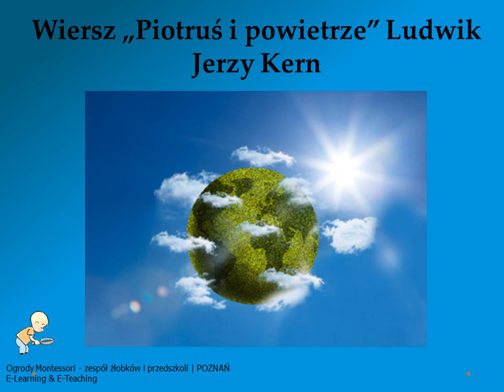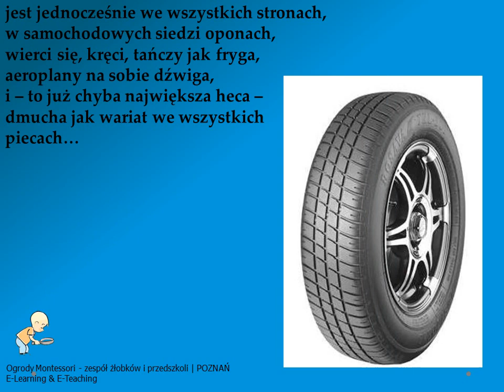Ogrody Montessori E Teaching & E Learning Wiersz Piotrus i powietrze Ludwik Jerzy Kern